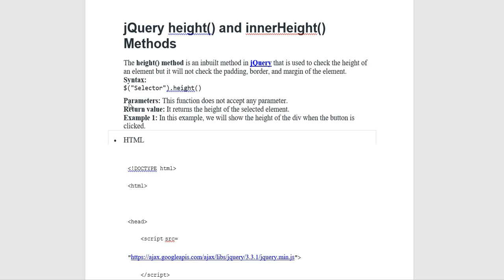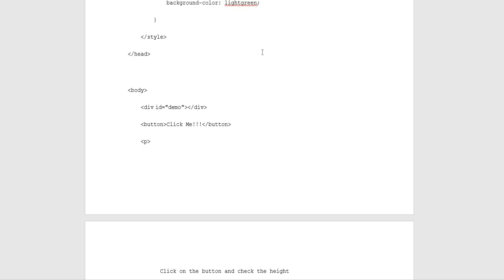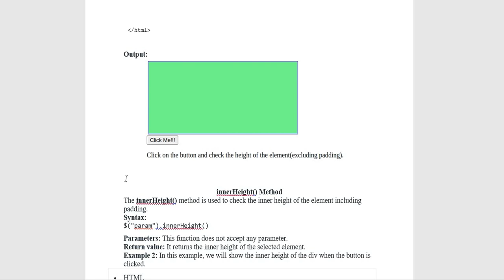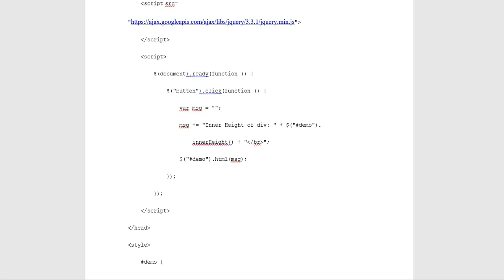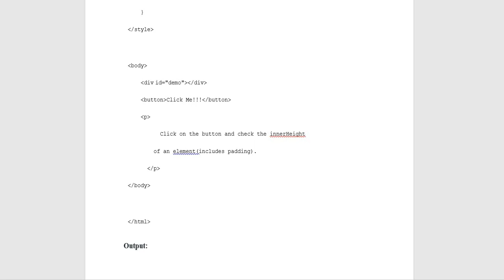jQuery | Height And Inner Height Methods